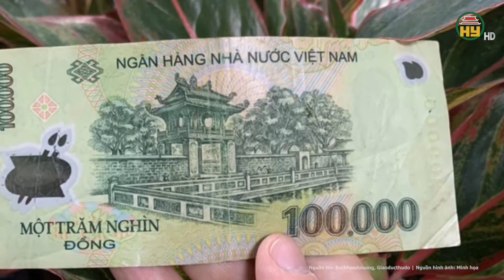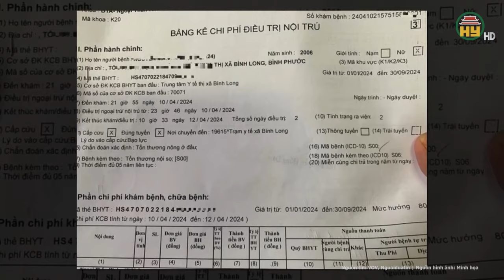Bộ Công an điều tra toàn diện, rà soát loạt gói thầu của tập đoàn Thuận An trên nhiều tỉnh thành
Tin tức 24h mới nhất | Bộ Công an điều tra toàn diện, rà soát loạt gói thầu của tập đoàn Thuận An trên nhiều tỉnh thành
Cục Cảnh sát điều tra tội phạm về tham nhũng, kinh tế, buôn lậu (C03), Bộ Công an đã yêu cầu UBND tỉnh Đắk Lắk cung cấp toàn bộ hồ sơ, tài liệu liên quan đến gói thầu mà Cty CP Tập đoàn Thuận An (TAG) tham gia. Lý do, C03 đang điều tra về sai phạm trong hoạt động kinh doanh của doanh nghiệp này và các tổ chức, đơn vị liên quan.
Địa chỉ: 164 Nguyễn Văn Linh, thành phố Hưng Yên, tỉnh Hưng Yên
Tiktok: Truyền hình Hưng Yên
Facebook: Đài Phát thanh và Truyền hình Hưng Yên
Zalo: Đài PTTH Hưng Yên